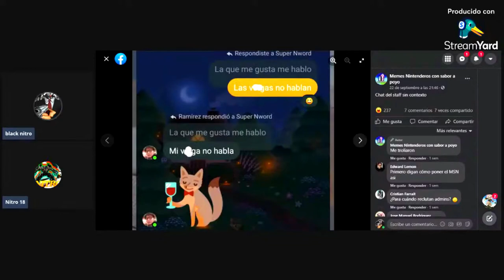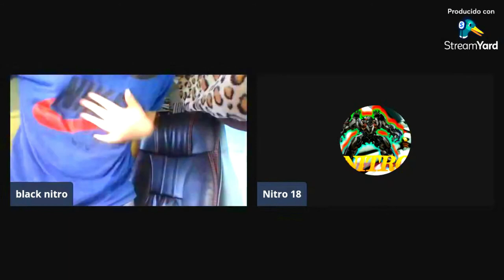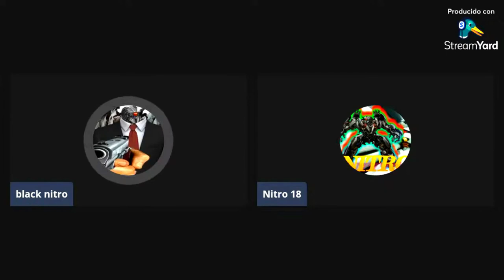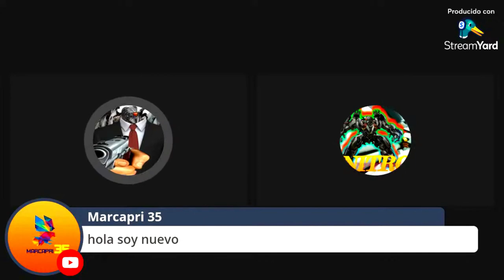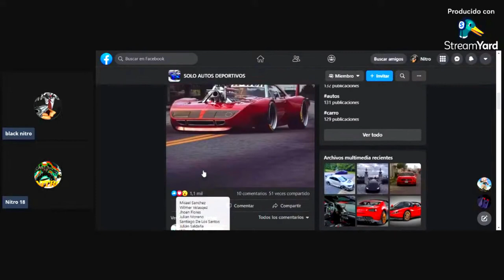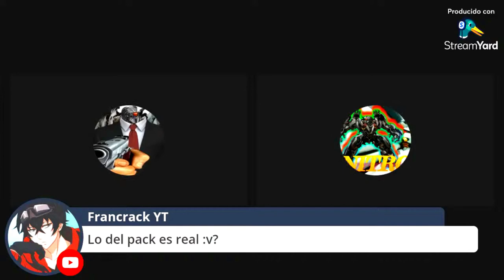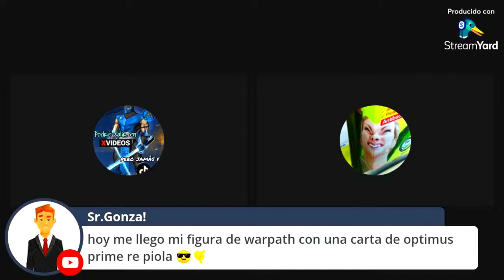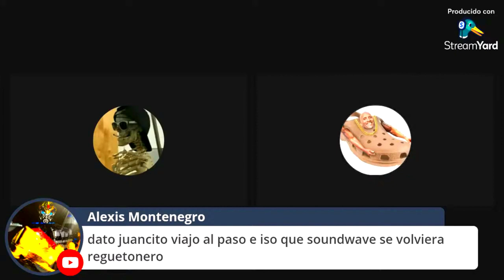TRANSFORMERS 6 THE MULTIVERSE OF THE NITRO'S